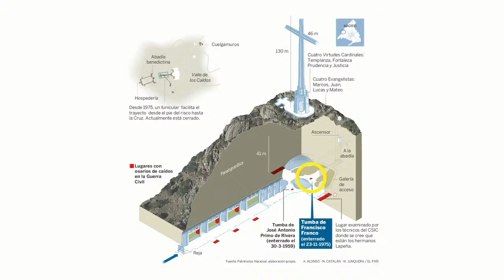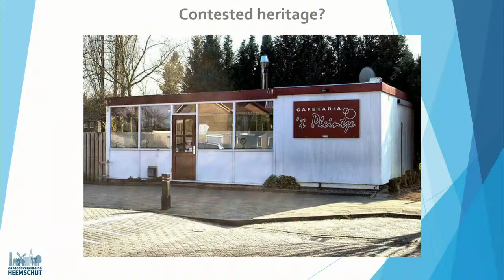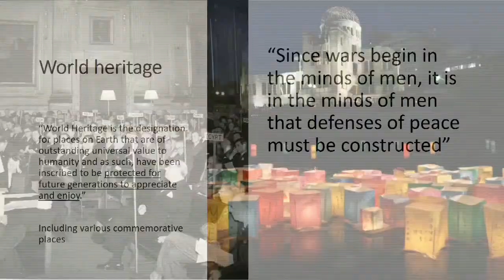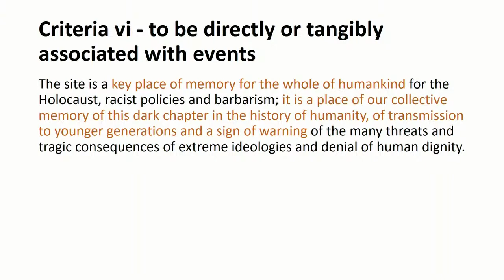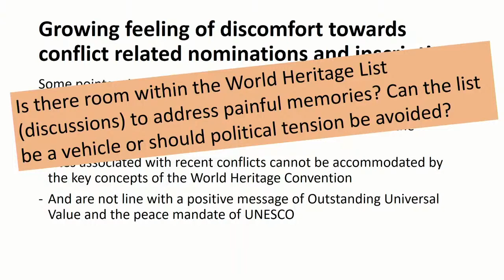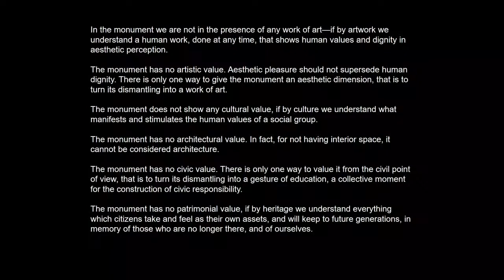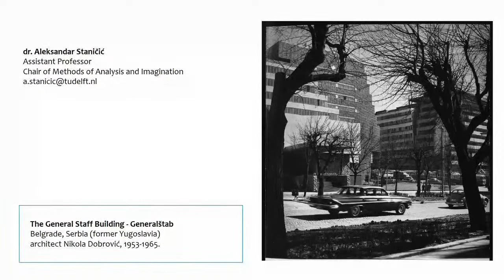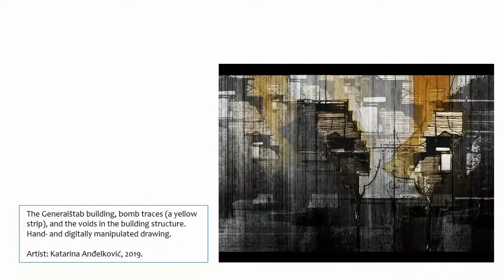BK Talks + Studium Generale: Contested Heritage: Demolish?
Buildings, museums and monuments can be manifestations of national pride and glory, but also increasingly confront us with our problematic past. These symbols tell stories of conquest, victory and heroism, while simultaneously representing narratives of repression, racism or even genocide, the latter part not being included in the dominant memory culture. Recent discussions and several incidents where statues of controversial historic figures were torn down demonstrate that contested heritage is once again on the forefront of the public debate. Should we preserve, demolish or contextualize? Is it possible to redesign and redefine material heritage that brings up so many painful memories? Can we add new layers of meaning, allowing us all to develop a deeper understanding of our often difficult past? Or should we erect counter-monuments, rethink architectural practices and claim new heroes?
During this panel discussion we focus on several case studies that one way or the other play an ambiguous part in our collective memory. Through these individual examples we seek to find a shared language and common understanding of the problem, and offer a sustainable and inclusive contribution to the public debate on contested heritage.

The BK Talks are part of The Public Programs of the Faculty of Architecture and the Built Environment, TU Delft,  and is a platform for those involved in the fabrication of the city to share their ideas about the understanding, conception and production of the built environment.

Held every Thursday evening throughout the academic year, the Public Programs include the BK Talks and the Berlage Keynotes, as well exhibitions, workshops, seminars and colloquia. These events are aimed at connecting our faculty, students and scholars with the myriad disciplines and cultures that shape our world, with an eye towards cultivating public activities beyond the Delft Campus.

The Public Programs build the Faculty’s relationships with allied institutions and the scholarly community at large. They are an invitation to the broader academic community and public to engage in discussions about the world in which we want to live and reflect on ideas to achieve its transformation.